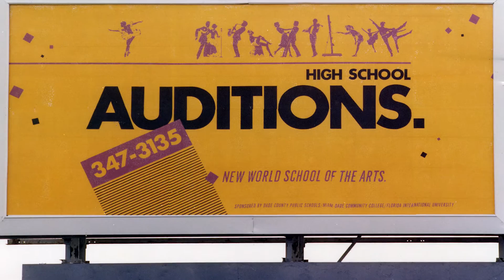PAGE 4 MAGAZINE New World School of the Arts NWSA 30th Anniversary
Dr. Jeffrey Hodgson, NWSA Provost, reveals exciting plans for New World School of the Arts 30th year milestone celebration.